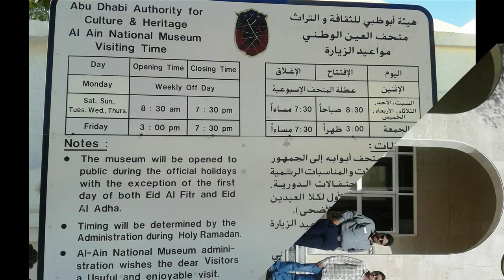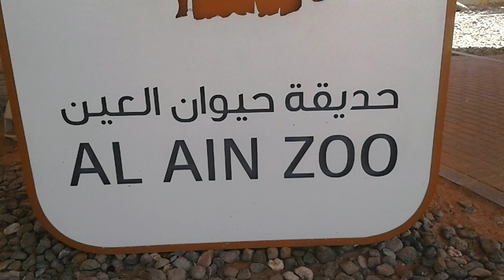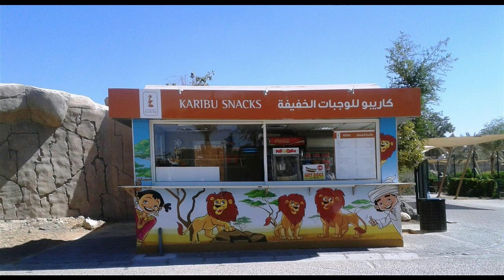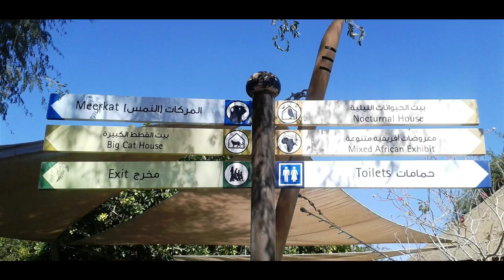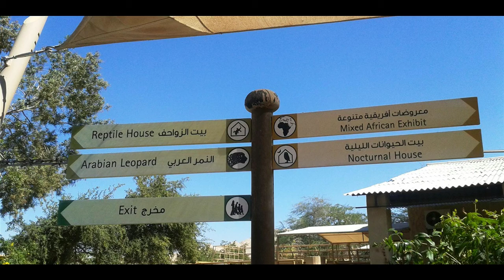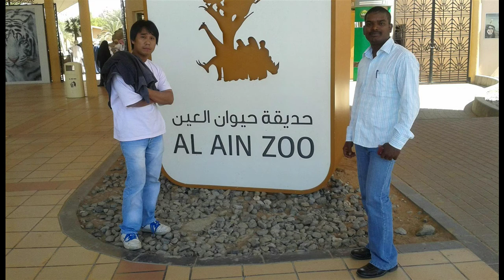Al Ain Museum & Zoo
Al Ain Capital of Eastern Abu Dhabi, United Arab Emirates